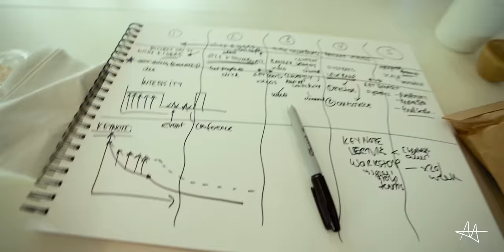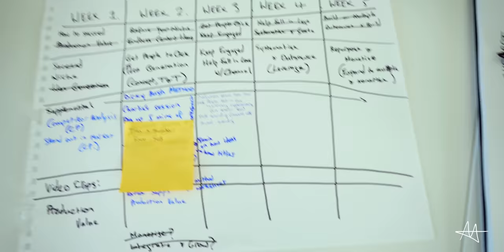My Most Productive Day This Year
Hey friends, welcome back to the vlog 📸  I had a super productive day writing the book, probably my most productive day this year lol. We only have three vlogs left in this experiment of daily vlogs, so let me know if you want to see them continue.